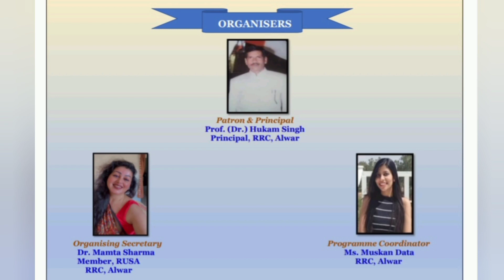CURTAIN RAISER for ISTTP-1(22nd- 28th March 2022)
We all know that we have only one Earth, one environment, one mother nature to live in maybe we are from different countries but if one country endangers the environment other country cannot remain unaffected so environment and sustainable development is a matter of concern to every country, every person who is living on this beautiful planet named Earth. Many of the projects that are rooted in environmental sustainability will involve replanting forests, preserving wetlands and protecting natural areas from resource harvesting. The biggest criticism of environmental sustainability initiatives is that their priorities can be at odds with the needs of a growing industrialized society.

The International Short Term Training Programme-1 on  Recent Advances in Environmental Toxicology and Wildlife Conservation organised by Raj Rishi Govt. Autonomous College, Alwar, Rajasthan, India under the auspices of RUSA(2.O)scheduled to be held from 22nd to 28th March 2022, will be conducted virtually on Google Meet. In this Training programme the participants will be joining us from 31 countries. There has been an overwhelming response to the ISTTP-1 with over 2500 registrations.
We now launch the curtain raiser for the Training programme informing our participants about the detailed Minute to minute Programme of the ISTTP-1 and a tiny glimpse of the people who have helped make this Training a success.

For registration click on the link below-